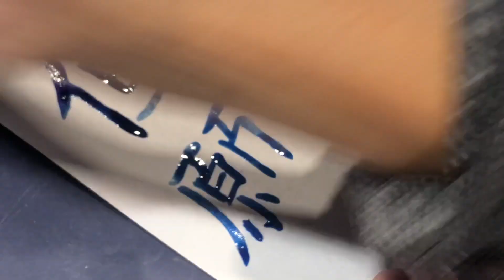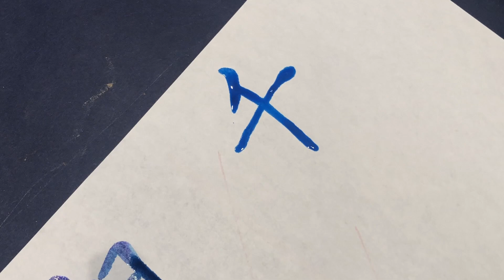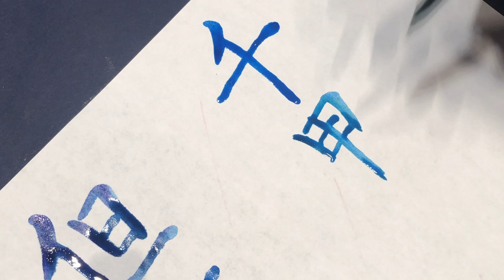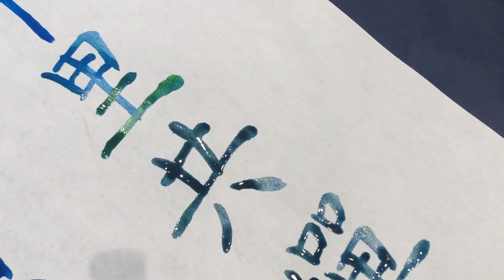Summer, 但愿人长久，千里共婵娟 asmr Chinese calligraph